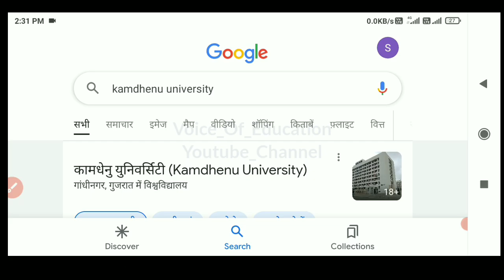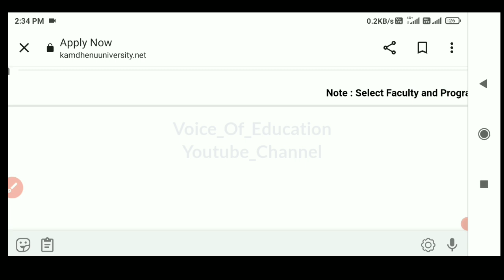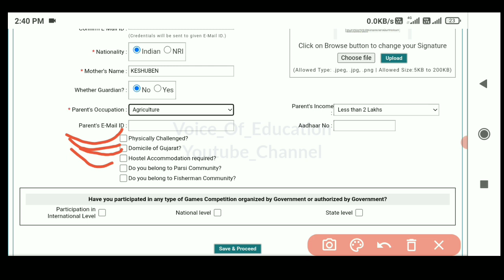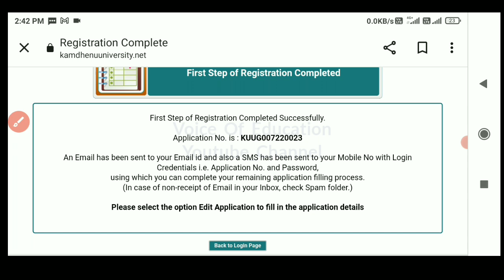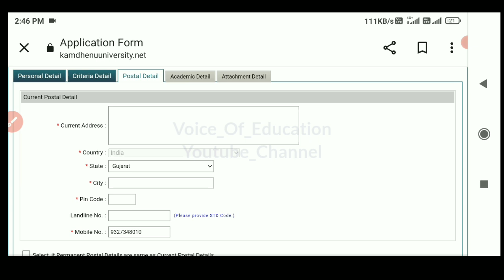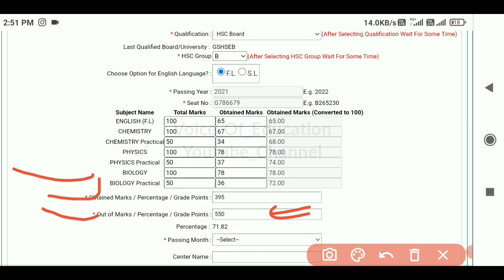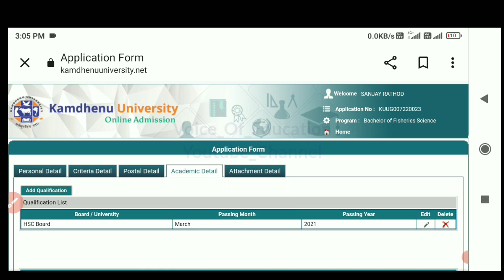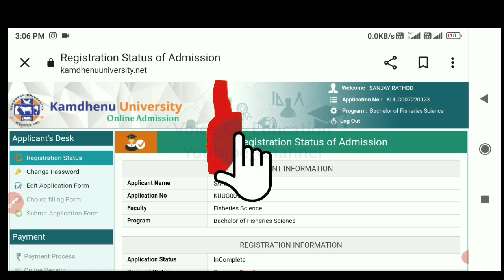Kamdhenu University Online Admission Form Fill Up | BVSC Form Fill Up | Veternary Admission Form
Comming Soon.

Your Query 👇
diploma in animal husbandry admission
polytecnic diploma admissiom
polytecnic diploma online form fill up
bvsc online form fill up gujarat
kamdhenu university admission
btech admission gujarat
bfsc admission online form
bvsc online form fill up
diploma animal husbondury form
12th gujarat board admision